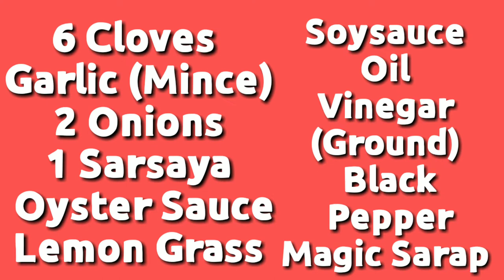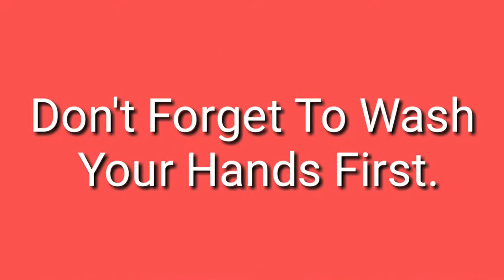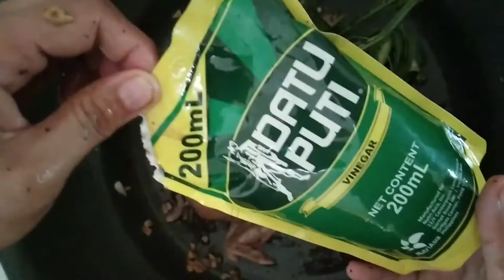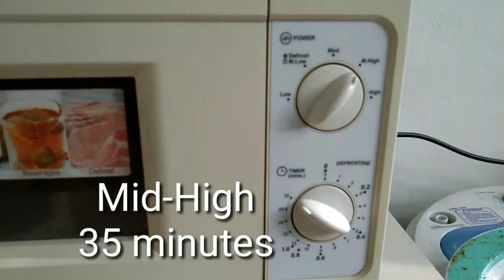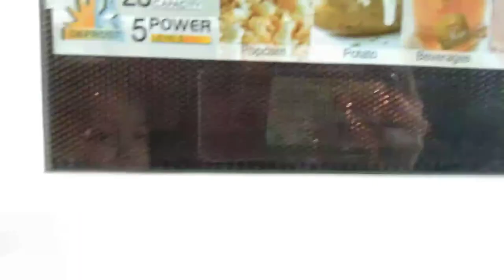ALA-ANDOKS (LECHONG MANOK)